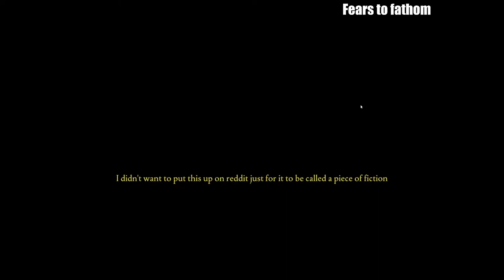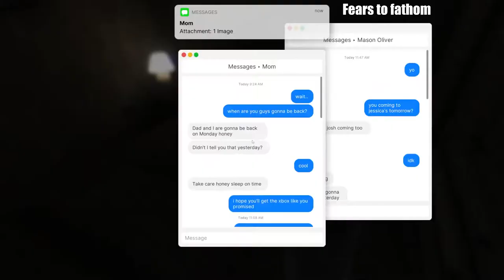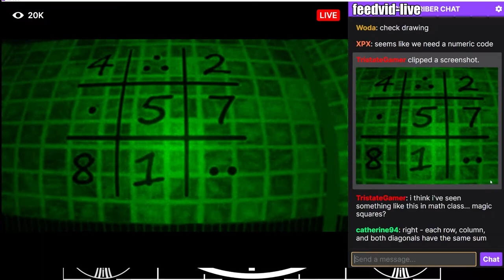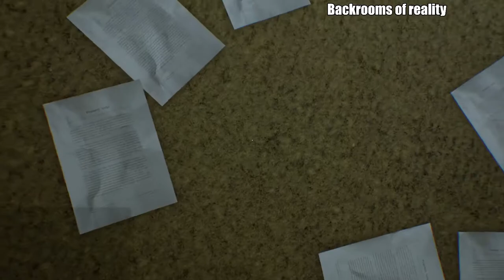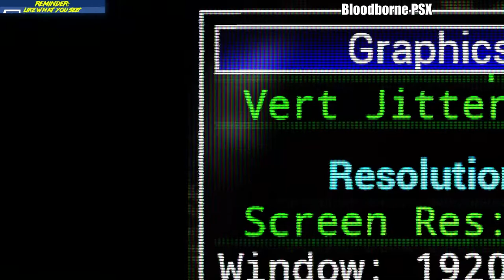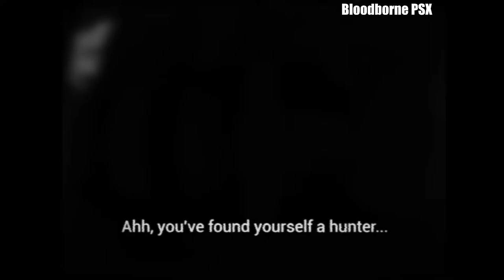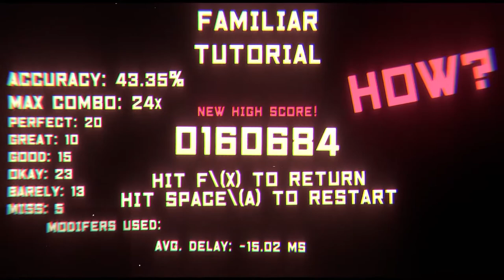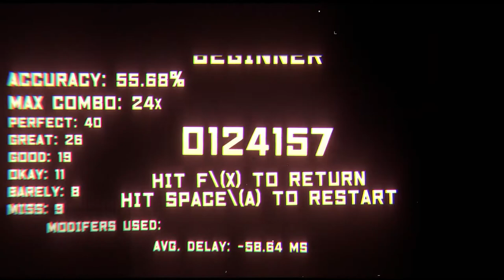Sewage Sundays 06/02/2022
Usually live around don't hesitate to drop by to increase your IQ by an indefinite amount. (check below for chapters and links to the games)

Every Sunday from 16:00 CET to whenever it's done, playing random games of various quality to try to discover gems, come and drop by if you feel like it.

Also like and subscribe on YouTube and Follow on twitch or use your free twitch prime if you got one, but if you feel like it or something, I'm not your mom.

Chapter Breakdown below with links to the games if you want to try them for yourself:
00:00 Intro
00:01:43 Unknown game (I am unable right now to find back the link)
00:12:45 Fears to fathom Home Alone
00:37:00 Feedvid live
00:53:10 Backrooms of reality
01:20:00 Bloodborne PSX
02:01:11 Unbeatable